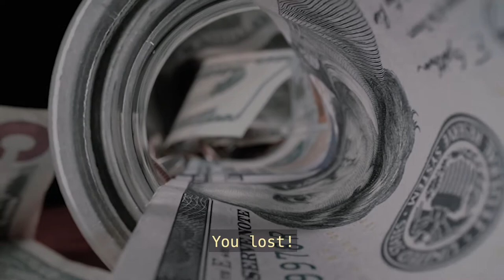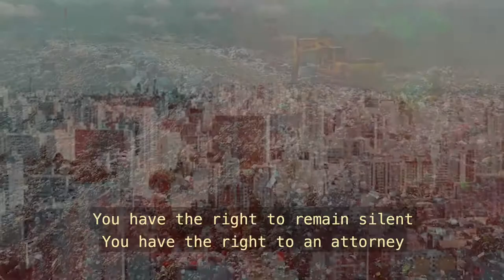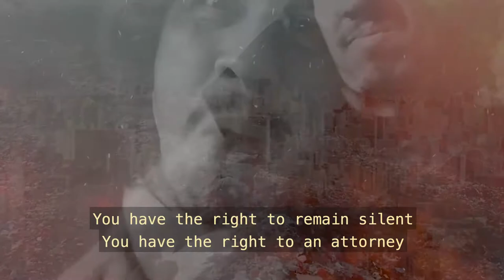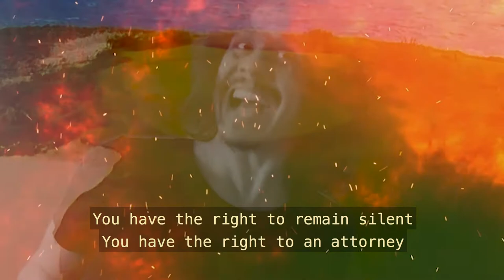"dollars" by Fernando Hurtado - with english subtitles 16:9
Fora! Chega! Mandado de Prisão, Busca e Apreensão!
Vossa Excelência está preso!
Tens o direito de ficar calado!
Tens o direito a um advogado!

Music and Lyrics by Fernando Hurtado
Produced and Directed by Fernando Hurtado
Music Video by Fernando Hurtado